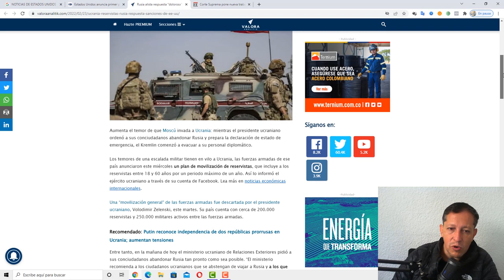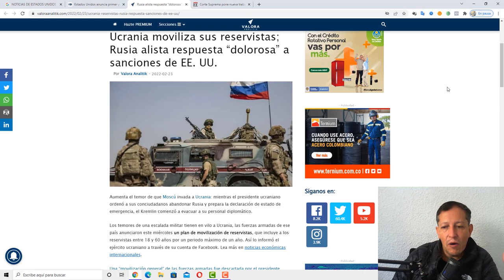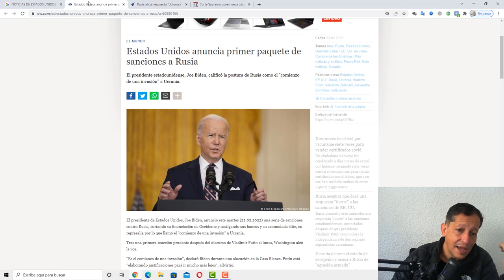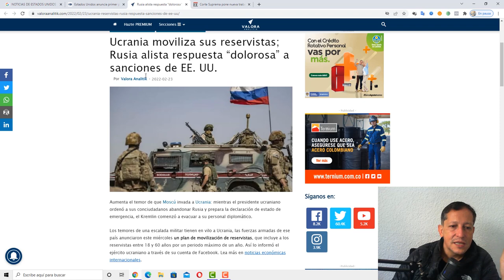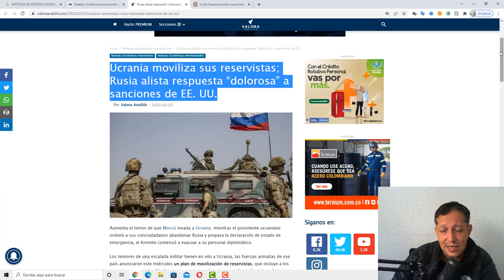NOTICIAS ULTIMA HORA Triste Noticia Ultimo Adiós hace unas horas ESTADOS UNIDOS